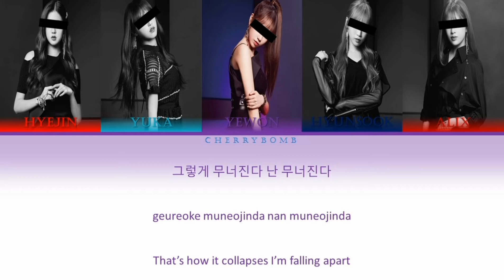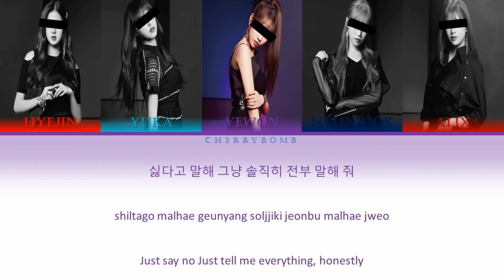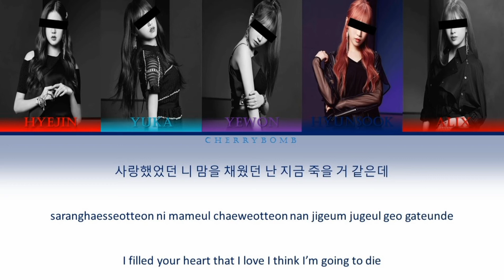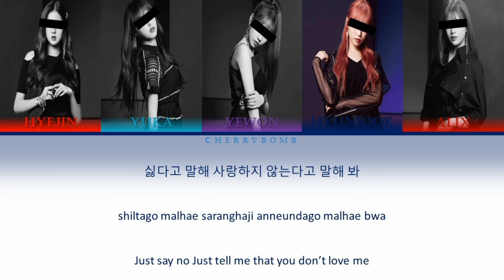["STARRY NIGHT"] ESTELLA - PUT IT STRAIGHT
ORIGINAL ARTIST OF THIS SONG IS (G)-IDOL
Members:
Choi Hyejin //Leader Rapper, Vocalist //2000//Korean
Yukimura Yuka //Main Vocalist, Leader, Dancer//2002//Japanese
Hwang Yewon // Leader Vocalist , Lead Dancer //2002//Korea
Jung Hyunsook // Main Dancer, Vocalist, Sub Rapper //2003 //Korea
Wu Alix //Vocalist, Main Rapper, Maknae//2005 //Chinese